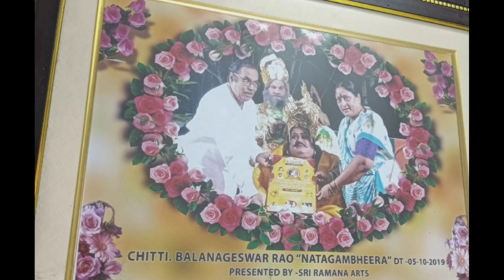రాజనాల సత్యతో ప్రముఖ రంగస్థల కళాకారుడు శ్రీ చిట్టి బాలనాగేశ్వరావు గారితో ముఖాముఖి